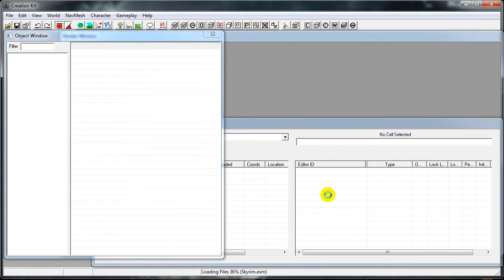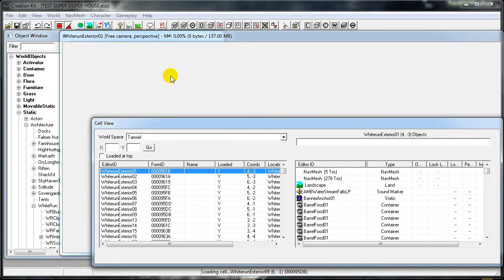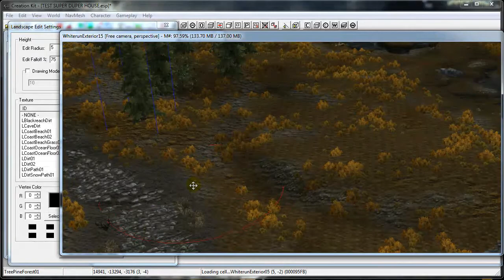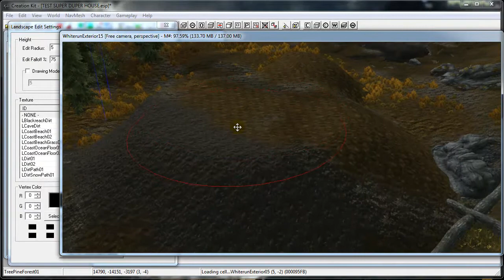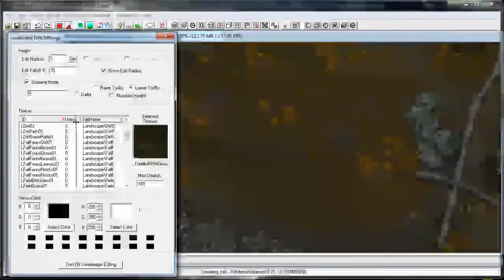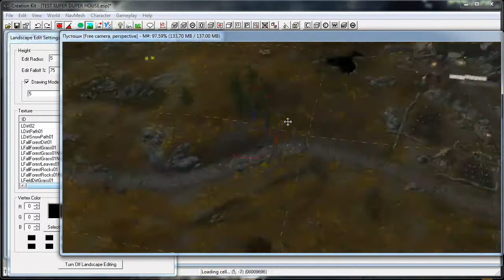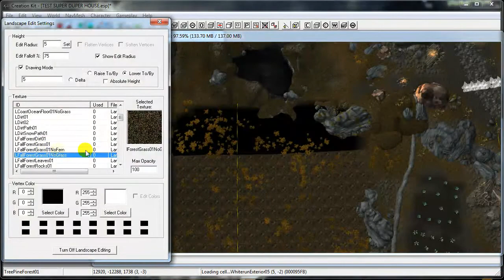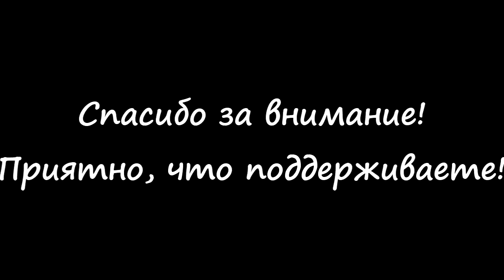Creation Kit Tutorial - №4 Редактор ландшафта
Подробная база данных по Creation Kit, а также помощь в решении разных вопросов:
Видео показывает работу редактора ландшафтов - Landscape Editing.
Полезные ссылки:
Музыка из видео:
ASDF Movie Song